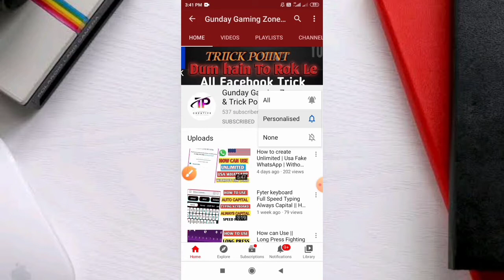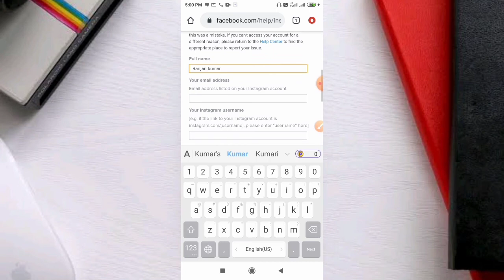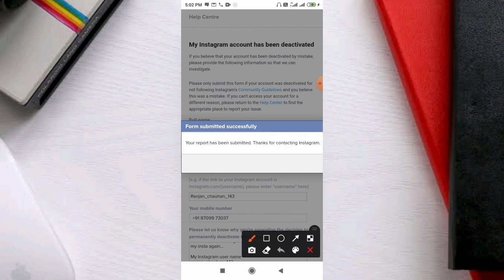How to Disable Instagram account Insta disable ko Reopn kaise kare Instagram ka best trick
Welcome To Back my Trick Point
Channel

Hey Guy's
Friends aaj ke es video mai aap sabhi ko batne wala hu Restricted Facebook account open kese kare
[ HASH TAGS ]
OPEN YOUR INSTAGRAM ACCOUNT
OPEN YOUR DISABLE INSTAGRAM 2021
LINKED FOR FB/ACCOUNT INSTAGRAM
REOPEN MY INSTAGRAM ACCOUNT
INDIAN TRICKER

[ OPEN INSTA LINK ]

I hope helpful this video